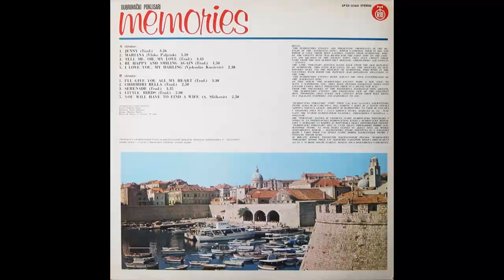Dubrovacki Poklisari - Little Birds - (Audio 1979) HD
Design – Milenko Miletić
Lyrics By [English Translation] – Patricija Tepić
Producer, Arranged By – Antun Simatović
Written-By – Trad.